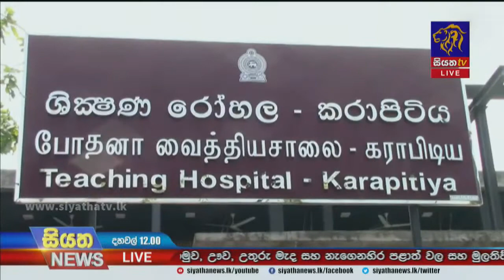මෙරටින් වාර්තා වූ වැඩිම දෛනික කොවිඩ් රෝගීන් සංඛ්‍යාව ඊයේ දිනයෙන් | Siyatha News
මෙරටින් වාර්තා වූ වැඩිම දෛනික කොවිඩ් රෝගීන් සංඛ්‍යාව ඊයේ දිනයෙන්